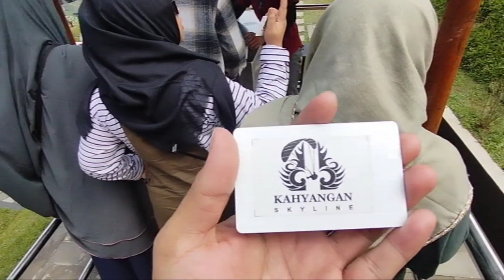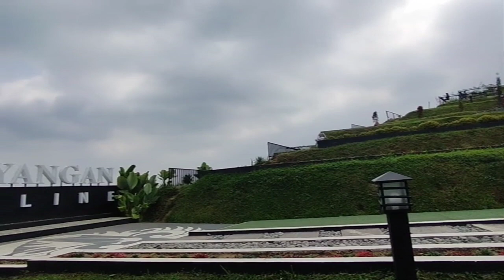Berwisata Kahyangan Skyline Diatas Telaga Menjer|Tempat Wisata Hits Kekinian Di Wonosobo